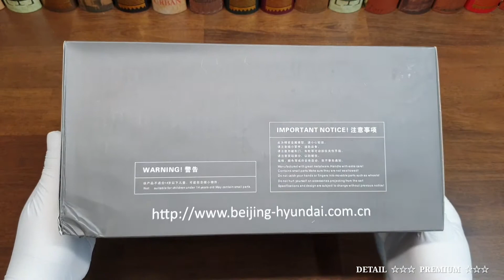1:18 Diecast model car/ Hyundai Elantra review [Unboxing]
1:18 Hyundai Elantra

Manufacturer :
CM(China)

Material :
Diecast metal

Features :
Steerable
Openable doors, bonnet, trunk ,Sunroof tilting
Suspension
Seat folding